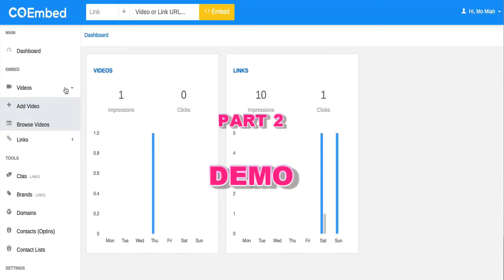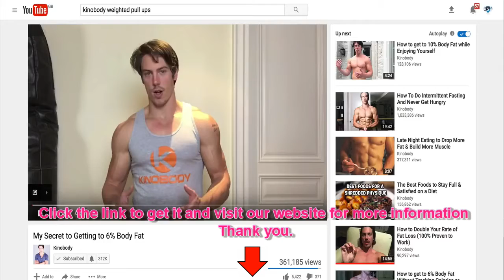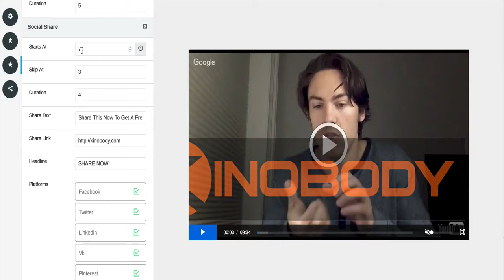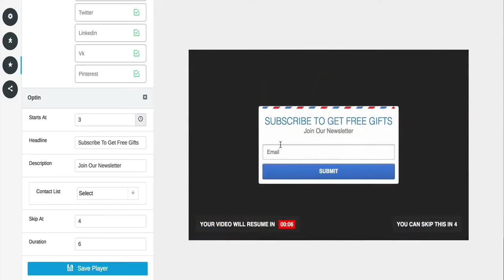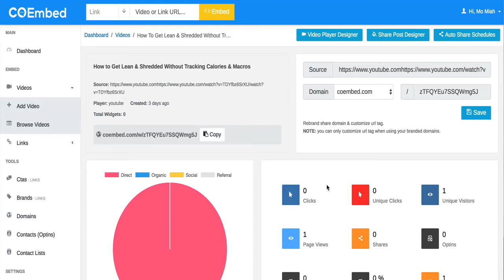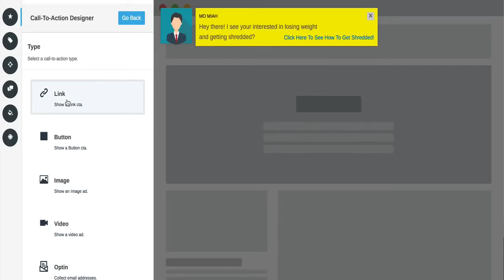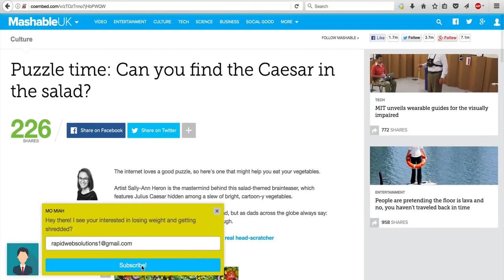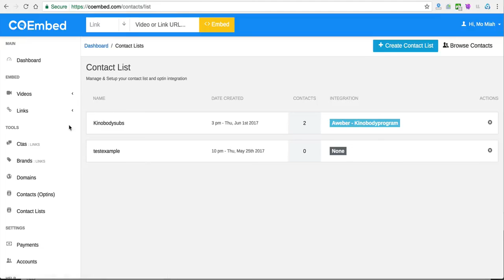CO Embed | CO Embed Review | CO Embed Demo | CO Embed Bonus Discount (MAKING $483 IN 24 Hours)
CO Embed | CO Embed Review | CO Embed Demo | CO Embed Bonus Discount Cheap, CO Embed software 2017 | COEmbed | COEmbed Review.

So What Does It Do ?

Coembed is a powerful cloud based software that lets you EMBED your Call to actions to any website or video online. This includes pop up images, clickable links, social sharing buttons, opt in forms, annotations, videos, images and much more with just a few clicks.
You can do this over any video, your own video and leverage any authority website online.

On top of that, you can then schedule your embedded links + the content on social media platforms like facebook, twitter, and linkedin. It's very smart in how this all works, see the demo below for more information...

With coembed you can start leveraging other people's viral videos, other people's quality content, as well as top media brands to drive traffic, build a list and even profit in just a few clicks…

We will even have weekly case studies to show our customers how to do exactly what we have already done using Coembed, and so much more...